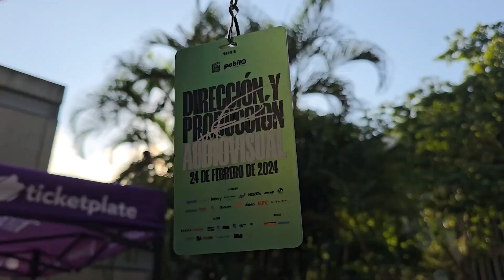Dirección y Producción Audiovisual junto a Nuno Gomes- UCAB-Febreo 2024-Resumen #2